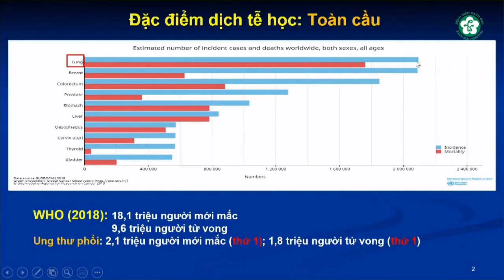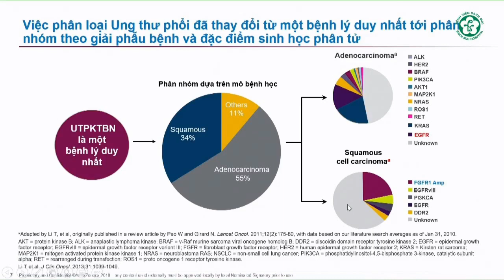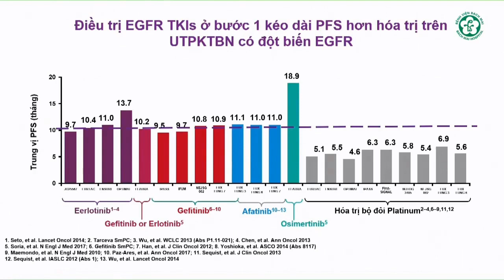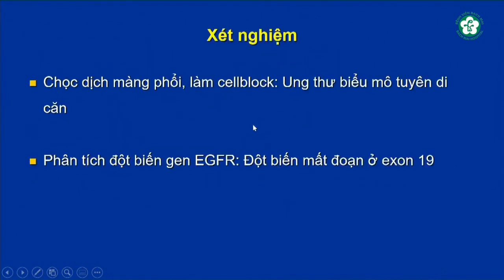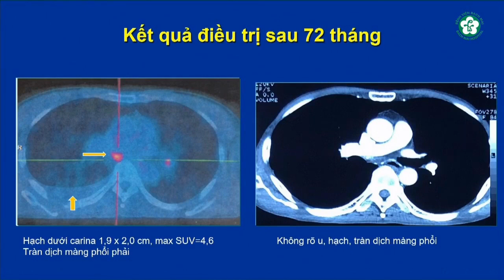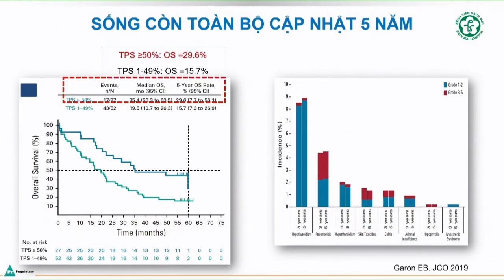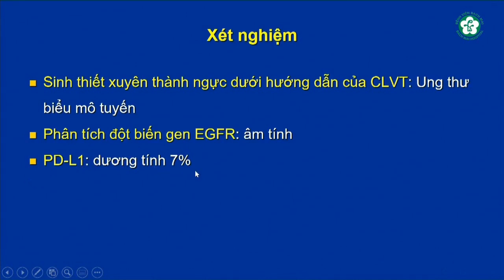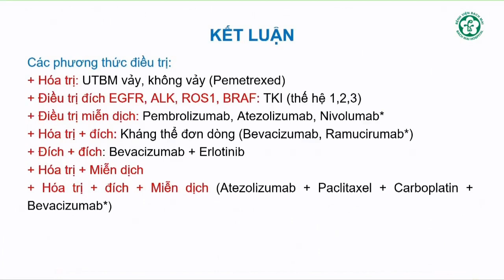Ung thư Phổi không tế bào nhỏ giai đoạn di căn xa